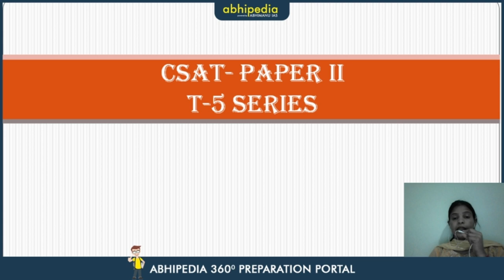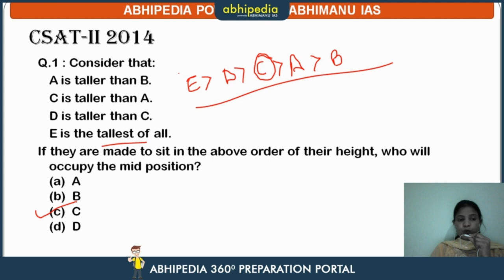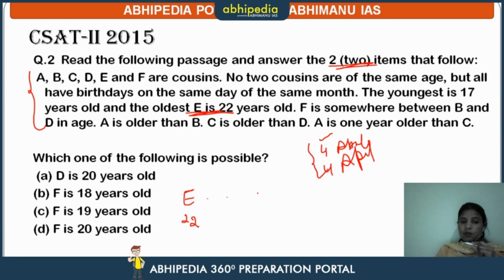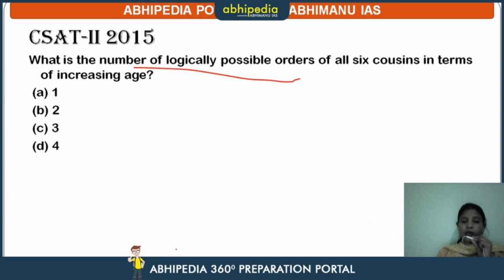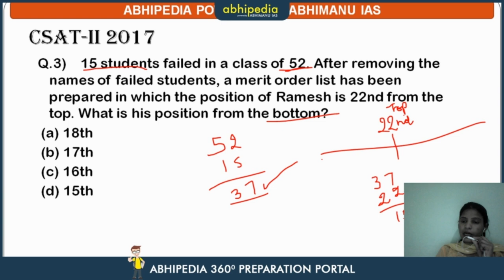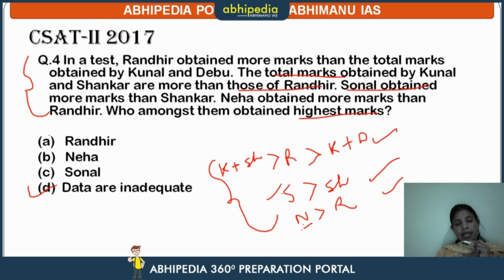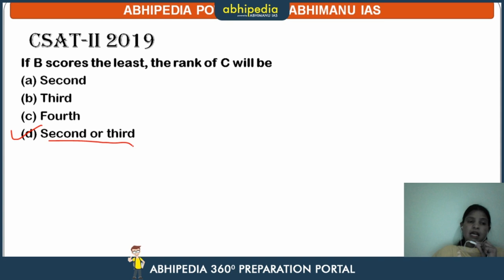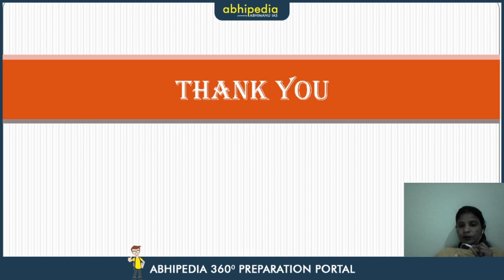Order and Ranking I Logical Reasoning I T-5 Series I By Munesh Ma'am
Abhipedia powered by Abhimanu IAS brings a "T-5 Series"to sharpen your preparation for IAS 2020

Our other important series on youtube
Category
Education
License
Category
Education
License